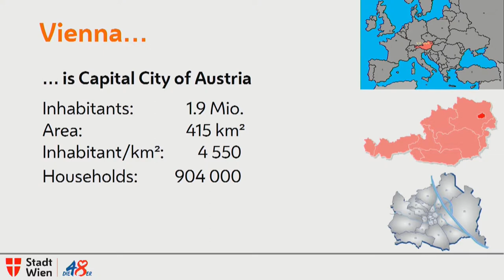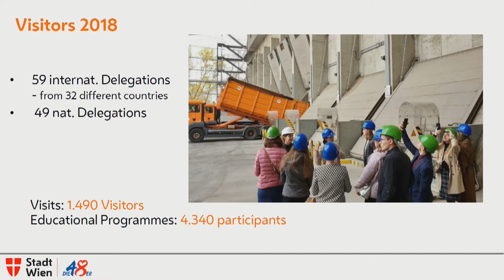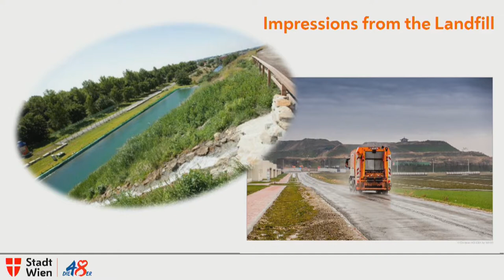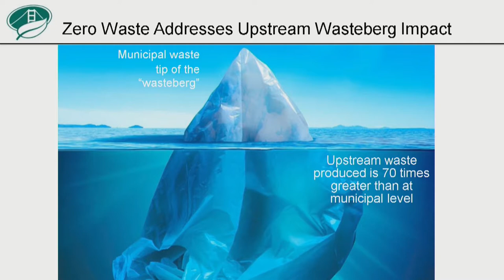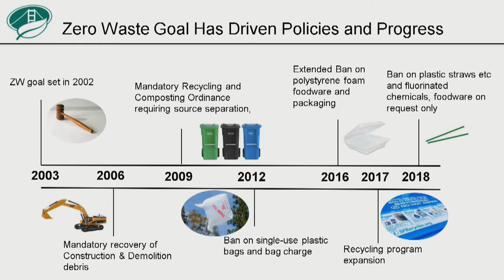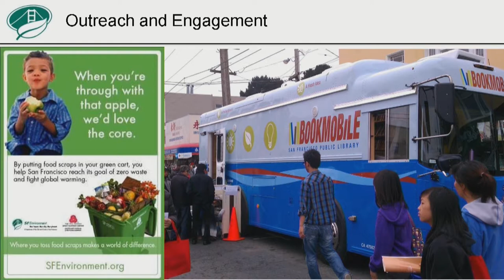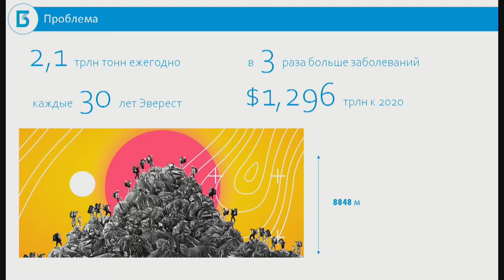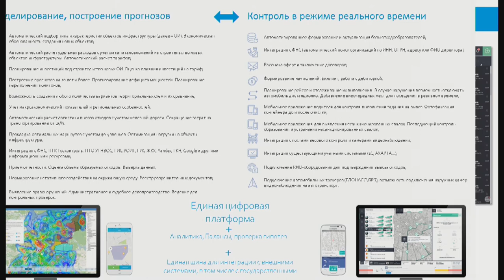MUF2019/ Collect and recycle. Worldwide experience in waste management/ 05.07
Waste management is one of the most difficult questions for modern cities. The infrastructure can't keep up with urbanization and modern waste and recycling plants should be appearing instead of landfills. Moscow alone produces more than 10 000 tons of waste every day. A new law regulating the system of managing solid municipal waste should help to overcome the crisis. In addition to issues related to infrastructure development, issues regarding the transition to recycling, regulating the prices and creating a market for recycled materials will be addressed. Recently, Moscow announced the transition to recycling by 2020. Another relevant topic for the city is managing construction waste.

How are Moscow and other cities working on creating infrastructure for waste collection and recycling?
Does the government plan to create new markets for recycled materials?
What are Moscow's policies regarding construction waste and what innovations are planned in this area?

Speakers:
- Martina Ableidinger, Head of External Affairs, Vienna's Municipal Department for Waste Management
- Shawn Rosenmoss, Manager, SF Carbon Fund, Development and Community Partnerships, Senior Environmental Specialist
- Denis Butsaev, Head, Russian Ecological Operator
- Gleb Nikitin, Governor of Nizhny Novgorod Region
- Graham Alabaster, Chief, Sanitation and Waste Management UN-Habitat
- Diane Galbe, Senior Executive Vice-President, SUEZ
- Artem Sedov, General Director, The Big Three (“Bolshaya Troyka”)
- Alexandr Soloviev, Head, Housing and communal services and improvement department, Moscow City Government

First row experts
- Jean-Philippe Dugoin-Clement, Sustainable Development Vice-President, Paris Region Council

Moderator:
- Kirill Nikitin, Partner, PwC Russia